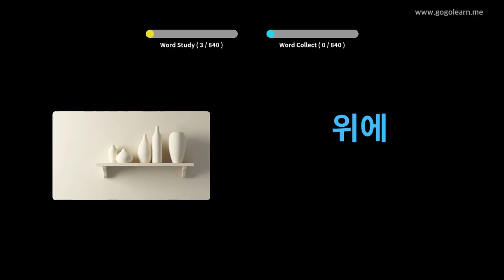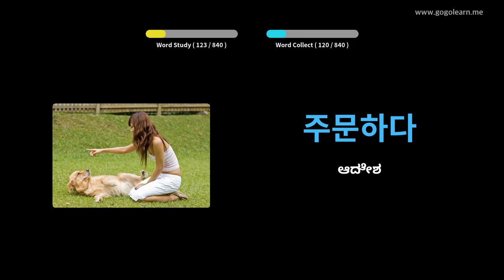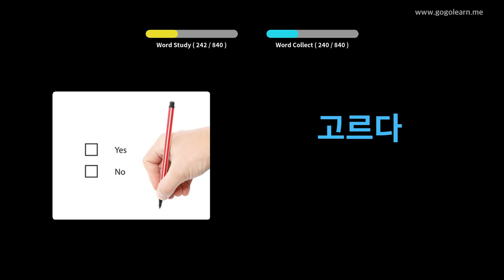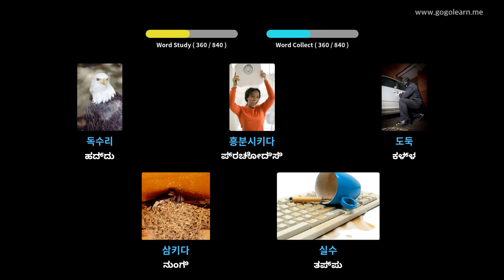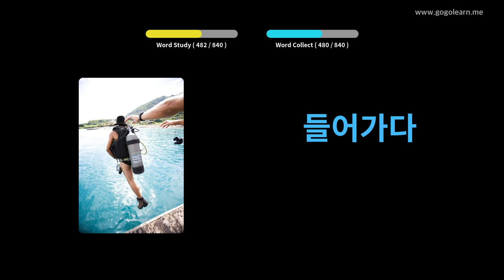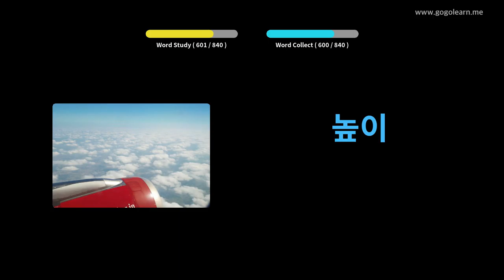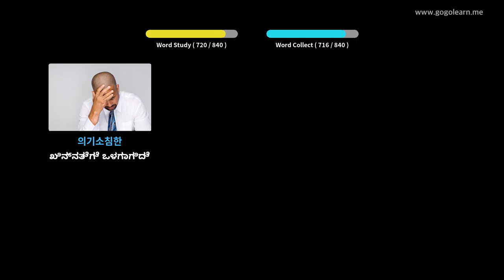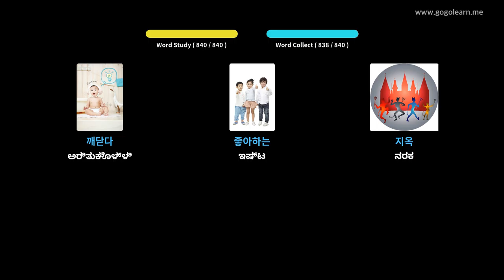ಕೊರಿಯನ್ ಶಬ್ದಕೋಶ ಮಧ್ಯಮ ಶಾಲೆ | Golearn